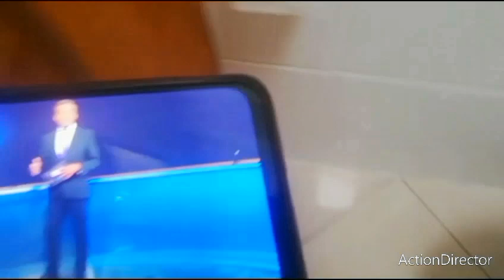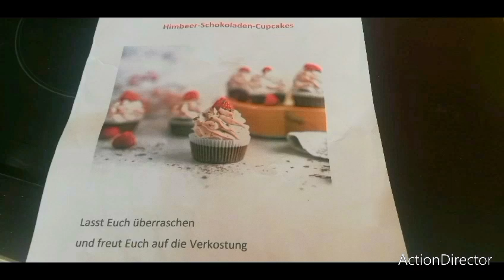Folge 26 heute.